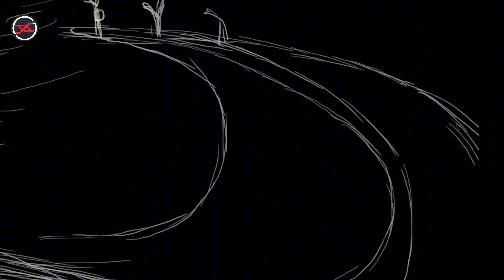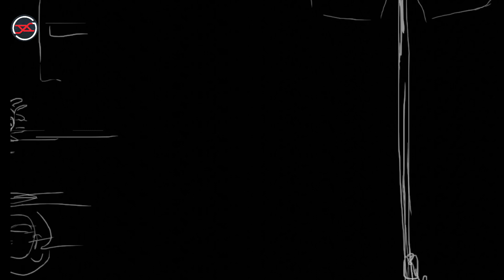[Les histoires des gens] Il y a 7 ans 🎙️ Monsieur Alex - DMG TV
Il y a 7 ans 🎙️ Monsieur Alex - DMG TV